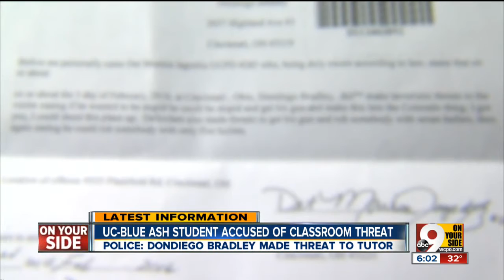UC-Blue Ash student arrested for threatening to shoot up the place, officials say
Dondiego Bradley blew up at math tutor, according to report.